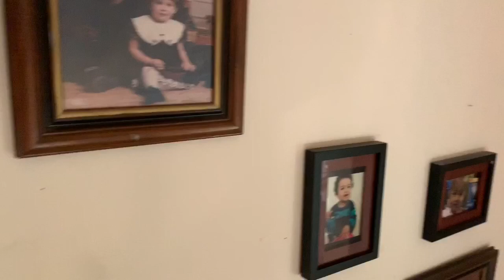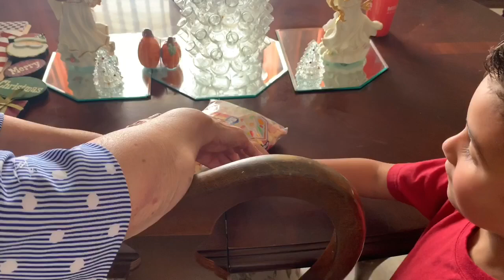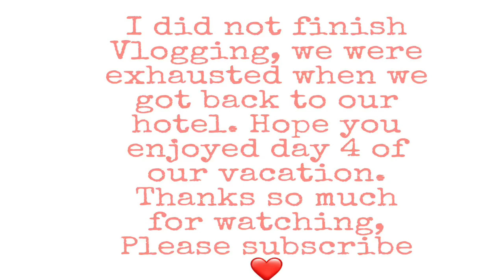Spring Break Day 4 | Childhood House Tour | FL Vacation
Hey friends. Today’s upload is day 4 of my spring break family vacation. On this day we spend the day with my grandma, and aunt, then we go over to my in laws house. We also decided to be tourists in our own home town and walk around the city. Hope you guys are enjoys all of my family vacation vlogs so far. I’ll have one more family vacation vlog coming next week.

✨Previous Videos You May Enjoy

Filming Equipment